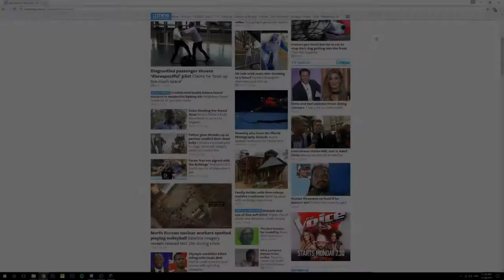A CUDDLING SKELETONS MAP? - Random Blocks Minecraft Challenge Map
Today we try to race each other in a chaotic but fun map filled with traps, boosts and pitfalls! Trav also seems to gain magic powers...

And thanks to the creator of the map, Nico_The_Pro!

Don't forget to keep up to date by pressing that bell!

Mike and Trav